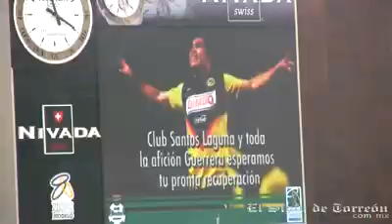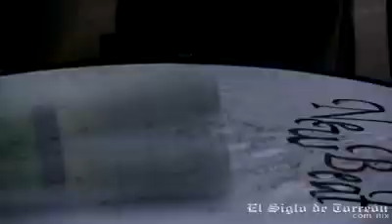Dramática derrota:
Atlas derrota a Santos en el TSM 1-2, aún cuando el mediocampista rojinegro Pacheco, la hizo de portero en los últimos minutos.